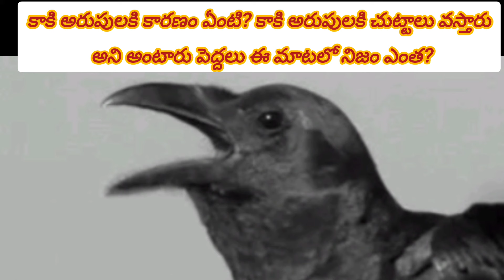కాకి అరుపులకి కారణం ఏంటి? కాకి అరుపులకి చుట్టాలు వస్తారు అని అంటారు పెద్దలు ఈ మాటలో నిజం ఎంత?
కాకి అరుపులు అనేది కాకి చేసే శబ్దం, ఇది సాధారణంగా అలర్ట్, ఇంటెన్సిటీ లేదా శరీర ఆవశ్యకతలను సంకేతం చేస్తుంది. కాకులు సాధారణంగా కొన్ని కారణాల వల్ల అరుస్తాయి:

కాకి అరుపుల యొక్క కారణాలు:
ప్రదేశం మరియు ఆహారపు అవసరాలు:

ఆహారముపై దృష్టి: కాకులు తమ ఆహారం కోసం, లేదా భయపడిన సందర్భాల్లో అరుస్తాయి.
ఆవశ్యకతలు: రాత్రి తినడానికి ఆహారం లేకపోతే, లేదా సమీపంలో ఆహారం ఉన్నప్పుడు కూడా అరుస్తాయి.
ప్రాంతం మరియు భద్రత:

భద్రతా సంకేతం: ఇతర కాకులకు, లేదా పత్రికకిలా, ప్రమాదం గమనిస్తే, భద్రతా సంకేతం కోసం అరుస్తాయి.
పట్టుపట్టులు: వారి ప్రాంతంలో కొందరు వస్తున్నప్పుడు, లేదా మరో కాకి భూమి విషయంలో సరైన స్థలం కోసం అరుస్తాయి.
సాంఘిక చర్యలు:

వివాహం: వివాహ సమయంలో కాకులు తమ భాగస్వాములతో సంబంధం పెట్టుకోవడానికి అరుస్తాయి.
ఆధికారిక సంఘటనలు: వేరే కాకుల మధ్య కమ్యూనికేషన్ కోసం అరుస్తాయి.
చుట్టాలు వస్తారు అనే మాటలో నిజం:
పదవిగా: పెద్దలు చెప్పే "కాకి అరుపులకి చుట్టాలు వస్తారు" అనే మాట సంప్రదాయ నమ్మకంపై ఆధారపడి ఉంటుంది. ఇది కొద్దిగా నిజంగా ఉండవచ్చు:

సామాజిక నమ్మకాలు:

ప్రజల్లో నమ్మకాలు: కొందరు సంప్రదాయ నమ్మకాలు మరియు భావనలు, కాకుల అరుపులకి సంకేతం అందిస్తాయని నమ్ముతారు.
జీవన చిహ్నాలు: కొన్ని ప్రాంతాల్లో, కాకులు అరుపులకి వివిధ సంకేతాలు మరియు అర్ధాలను చూపిస్తాయి.
విజ్ఞానాత్మక విశ్లేషణ:

శాస్త్రీయ స్పష్టత: శాస్త్రీయంగా, కాకుల అరుపులకి చుట్టాలు వస్తాయని చెప్పడంలో స్పష్టమైన ఆధారాలు లేవు. ఇది కొన్ని సంస్కృతిక నమ్మకాల మీద ఆధారపడి ఉంటుంది.
సంక్షిప్తంగా:
కాకుల అరుపులు: అవి సాధారణంగా ఆహార అవసరాలు, భద్రతా సంకేతం లేదా ఇతర సాంఘిక కారకాలకు సంబంధించి ఉంటాయి.
చుట్టాలు వస్తాయి: ఇది నమ్మకం ఆధారంగా ఉండి, శాస్త్రీయ ఆధారాలు లేకుండా ఉండవచ్చు.
మీరు: మీరు దేనికీ కూడా ఆధారపడటం కంటే, శాస్త్రీయ మరియు ఆధ్యాత్మిక అంశాల మధ్య సమతుల్యత అవసరం.